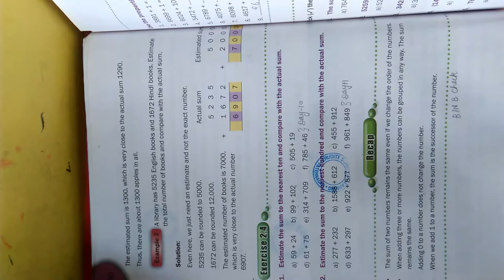Class 4, Maths, Chapter 2, Lecture~16